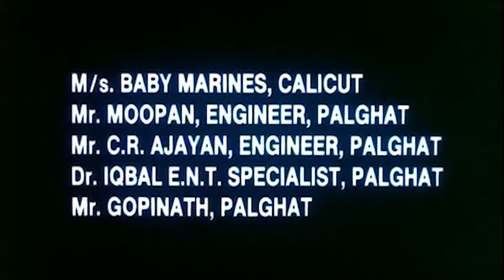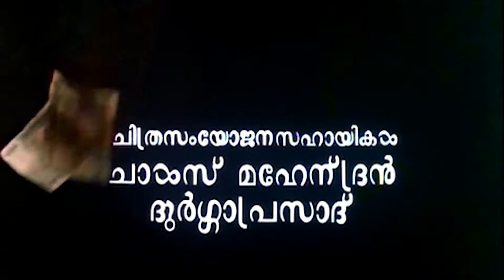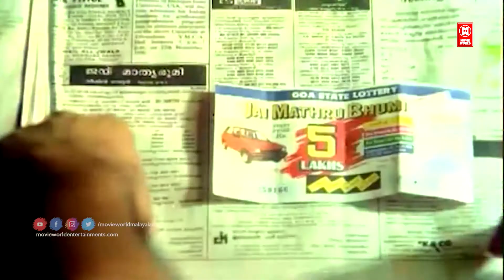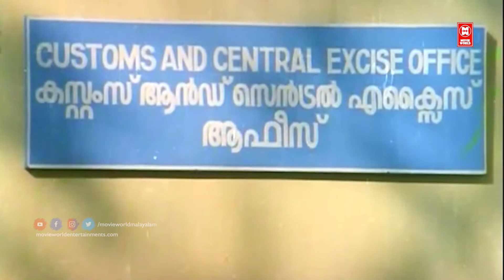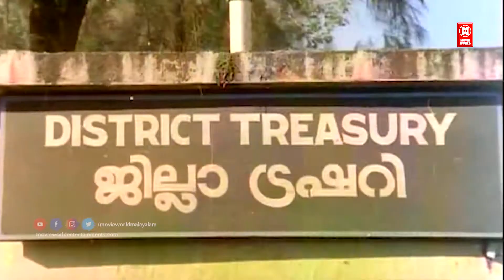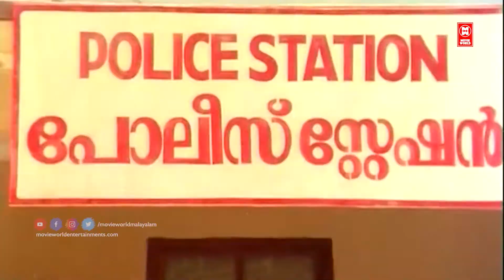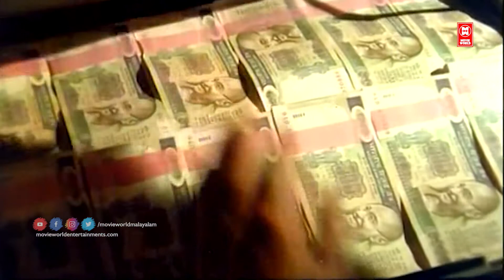Dhanam Full Movie | Malayalam Full Movie | Mohanlal | Murali | Thilakan | Charmila | Sibi Malayil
Welcome to Movies Mantra You Tube Channel

|| ANTI-PIRACY WARNING ||

*COPYRIGHT PROTECTED*